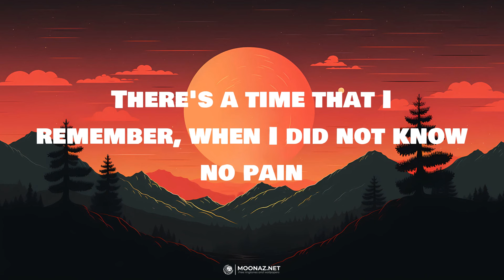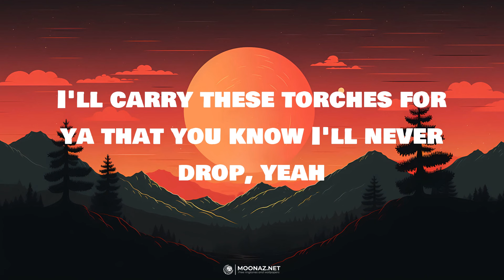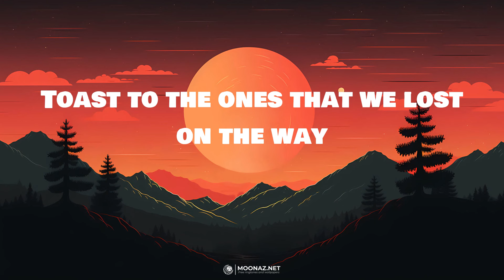Maroon 5 - Memories | LYRICS | Rewrite The Stars - James Arthur